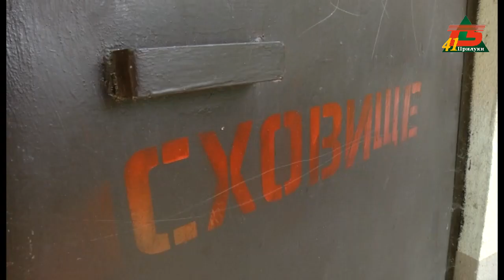Укриття по Земській та Гвардійській - на контролі міської влади